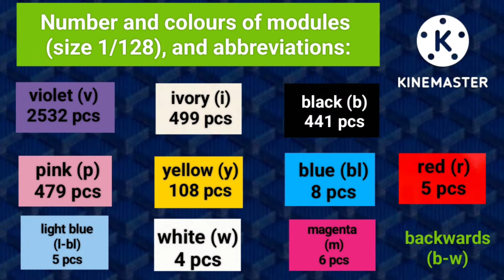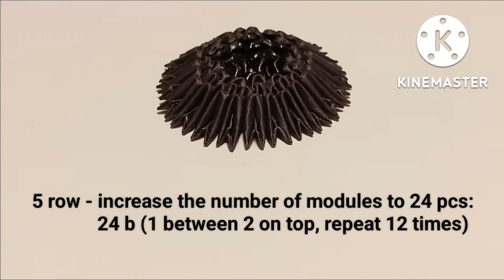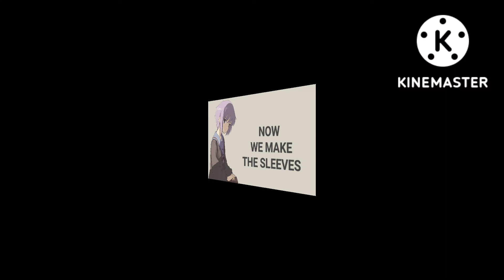ANIME GIRL DOLL | 3D ORIGAMI | TUTORIAL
This video shows a tutorial of the assembly of Anime Girl Doll from paper modules.